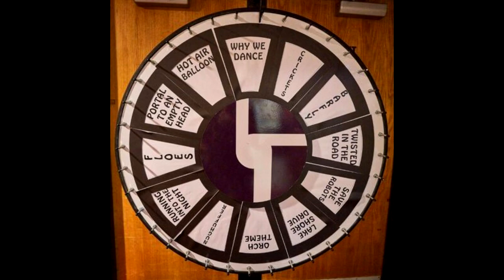The Disco Biscuits • 01/21/23 • → Running into the Night → Barfly